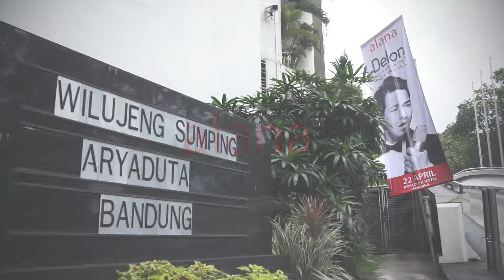AlanaLive Delon Performance